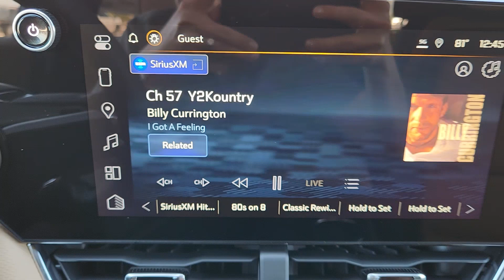2025 Chevrolet Equinox ACTIV McGregor, Waco, College Station, Austin, Kileen TX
New 2025 Chevrolet Equinox ACTIV available at Jim Turner Chevrolet located in 1015 E MCGREGOR DR, MC GREGOR, TX, 76657. Servicing the McGregor, Waco, College Station, Austin, Kileen area.
Please mention the stock EE075 when you contact the dealership for this vehicle.

You're gonna love the  2025  Chevrolet Equinox. The advanced safety features, passenger-friendly cabin, generous cargo space, and connected technology of the Equinox help you navigate every twist and turn of the road with confidence and style. These are just some of the great options this vehicle comes with: Heated Steering Wheel
, Navigation System, Heated Driver Seat, Keyless Entry, Rear Camera Mirror, Power Liftgate, Satellite Radio, Premium Sound System, Heated Rear Seat(s), Power Passenger Seat. Satisfy your desire for a family-friendly vehicle that meets your needs and exceeds your expectations. Drive the Equinox.